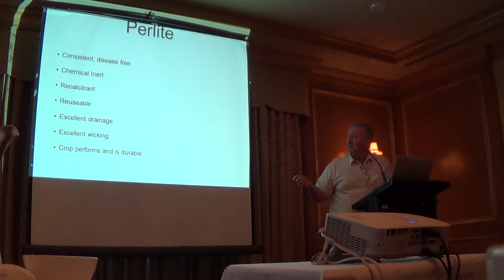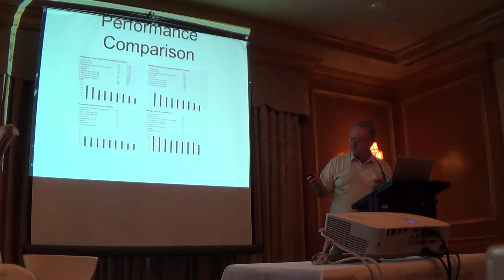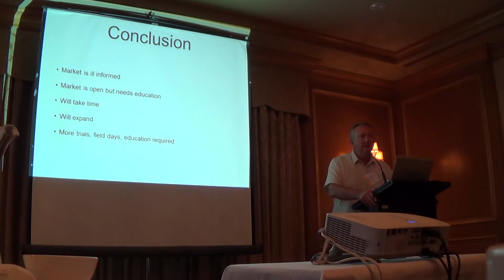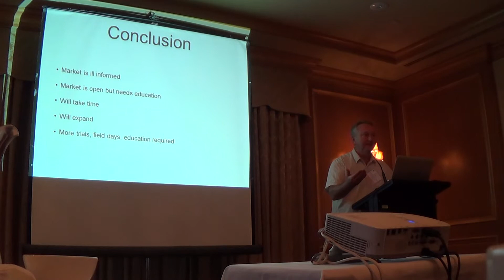Perlite as a Replacement for Sawdust - Marc Percival PART 2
From the 2013 Perlite Institute Annual Meeting in Sydney, Australia.